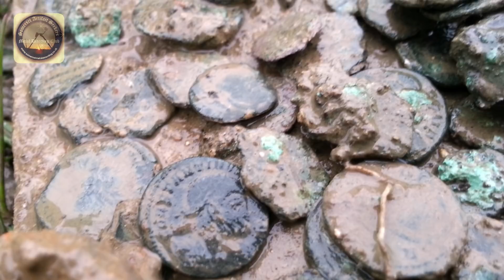Metal Detecting Roman Coin Hoard Found on The SAS Club Dig by MANIC DEV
It's been a long time coming but it's time to celebrate Dave Baker's (Manic Dev) From the Somerset Artefact Seekers Metal Detecting club and Detecting Somerset (youtube). Hi first ever ROMAN COIN HOARD. Around 170 odd Roman coins were found on in this hoard along with lots of other roman finds (not in video)... Sit back and enjoy the live recording as the hoard sees its first glint of daylight in nearly 2000 years...

Also keep an eye out on our website where the Roman finds from the past and present have been found.